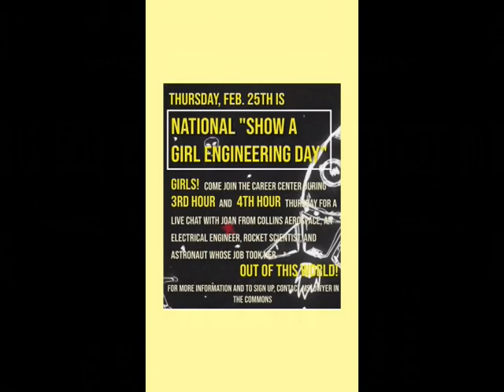[Hawk TV] February 24, 2021